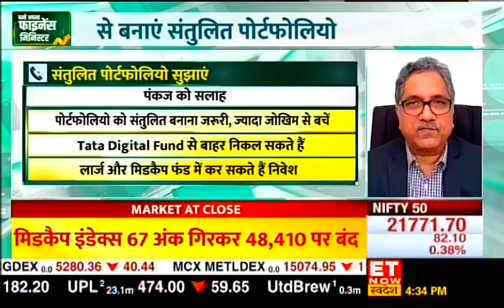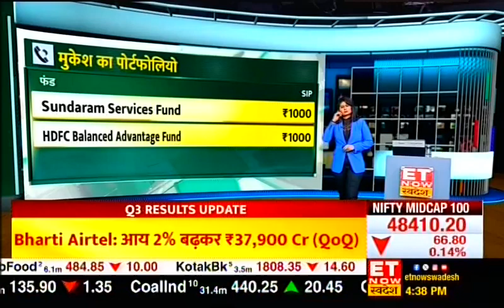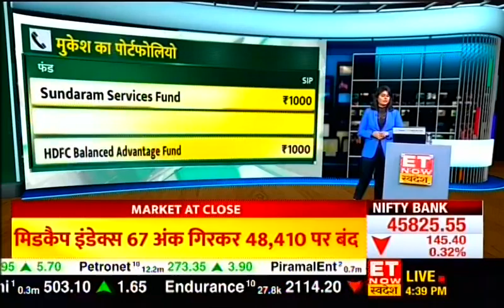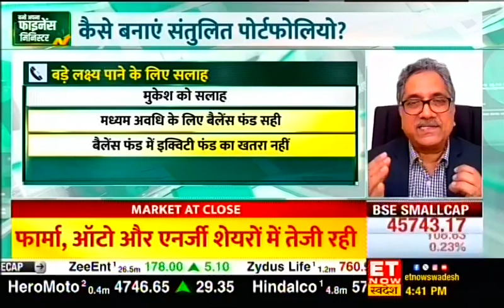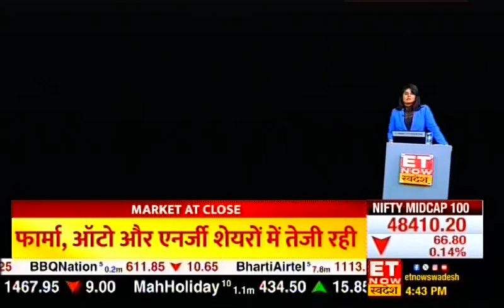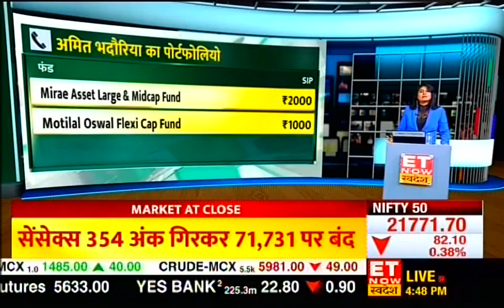CONSOLIDATE YOUR PORTFOLIO FOR BETTER PERFORMANCE.